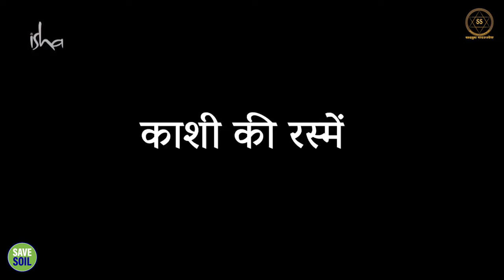काशी में क्या है जो आपको बदल देगा?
What is there in Kashi that will change you?

इस वीडियो में सद्गुरु बताते हैं कि काशी में होने वाले अनुभव के लिए कैसे तैयार हों।
यह वीडियो उन सभी लोगों के लिए एक मूल्यवान संसाधन है जो अपनी आत्मा को छूने और अपने जीवन को एक नया अर्थ देने के लिए काशी जाने की योजना बना रहे हैं।

In this video, Sadhguru explains how to prepare for your experience in Kashi.
This video is a valuable resource for all those who are planning to visit Kashi to touch their soul and give a new meaning to their life.